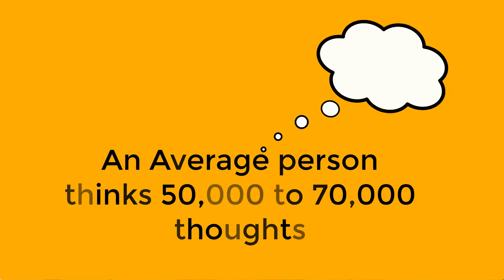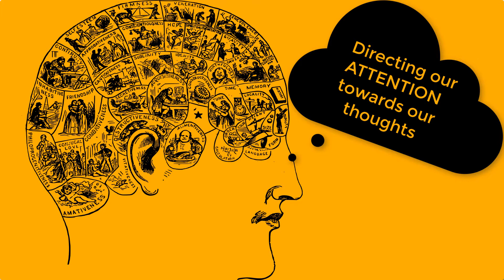HOW TO STAY POSITIVE | SIMPLE STEPS | Video Series In Hindi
How to stay positive explained in the simplest language and easy to do steps. I am also giving 5 book recommendations and 5 simple exercises. You can follow these steps and I promise you will never feel the burden of carrying negativity in your subconscious mind ever again. This is going to be a video series of 5 videos. This is the first one.

Let me know if you want more such videos

I wish you love and success.